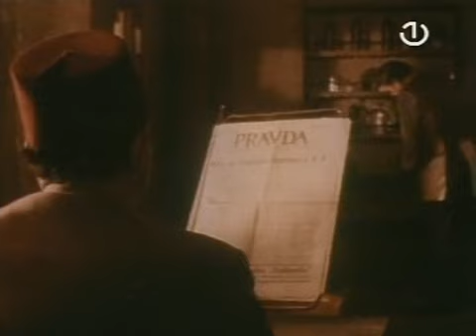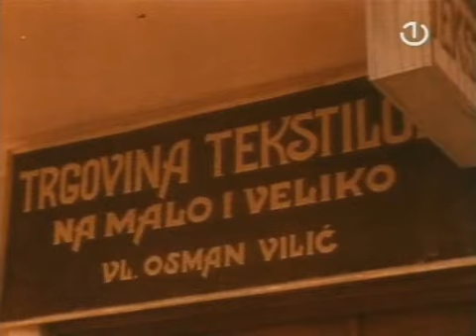Kože TV SERIJA Ep 2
Koze (1982– )